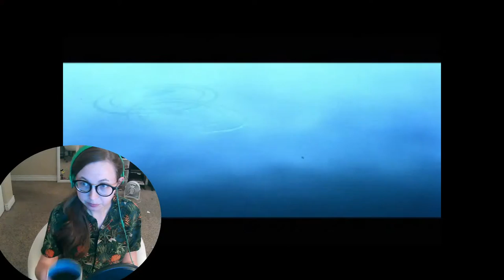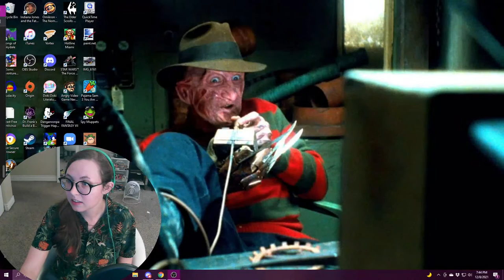Let's Play Emperor's New Groove Action Game!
Come hang with me as I play one of my favorite childhood games!